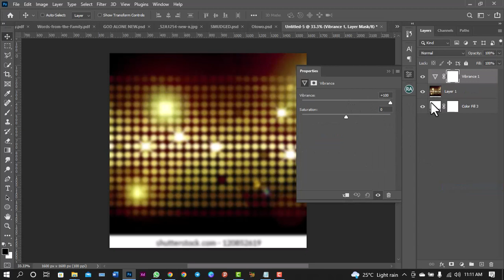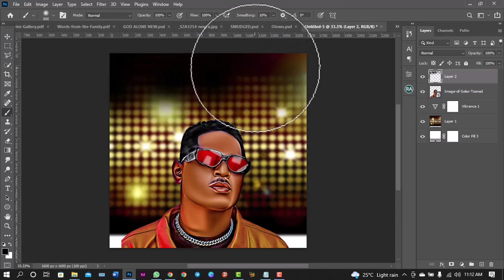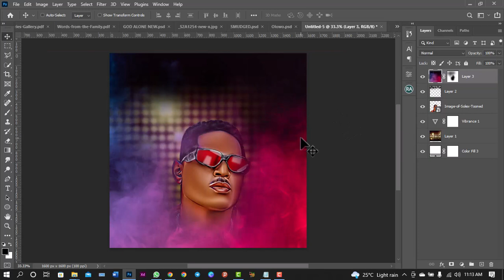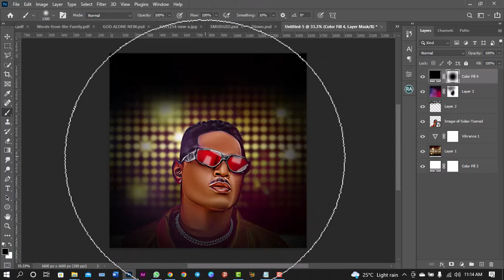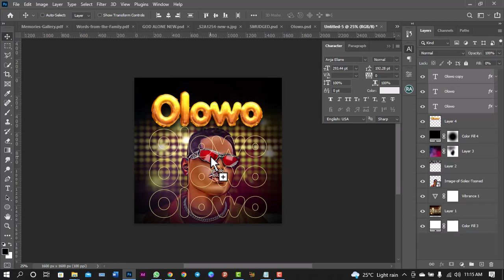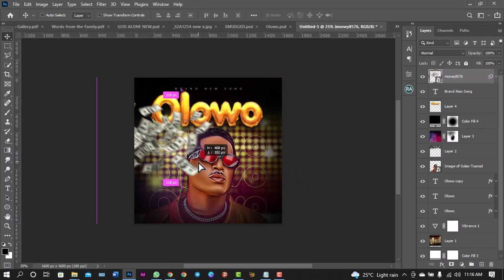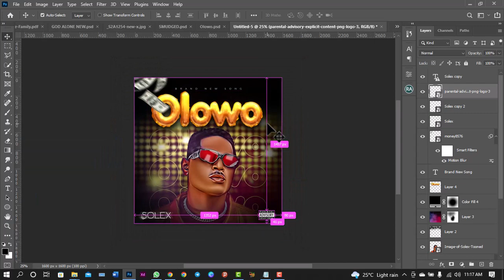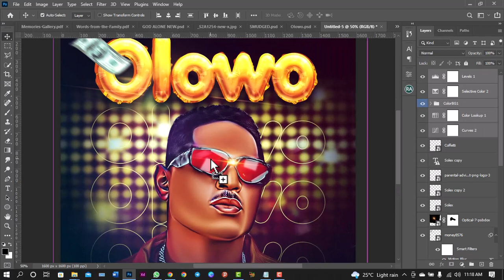Music Cover Art FREE PSD File - NOT A TUTORIAL Series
Welcome to the Weekend Music Cover Art FREE PSD File GIVEAWAY, in Today's video i will be showing how i created this design and also give you the editable PSD File.

NOTE: MAKE SURE TO WATCH THE VIDEO FROM THE STARTING TO THE END CAREFULLY IN OTHER TO GET THE PASSWORD TO THE PSD FILE